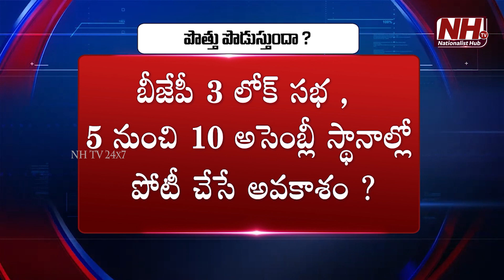Chandrababu Naidu About Pawankalyan | AP News | TDP | NHTV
Our Company account details :
Name : DHARMAGNYA BROADCASTING PVT LTD
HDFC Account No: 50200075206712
IFSC Code: HDFC0008045